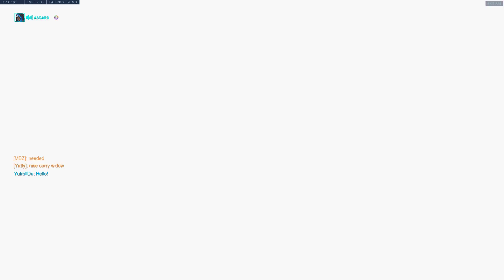2018 07 14 SoloQ 37 5 Roadhog & Moira Nepal win 2g, 2s #1357 im diamond 2954teamSR